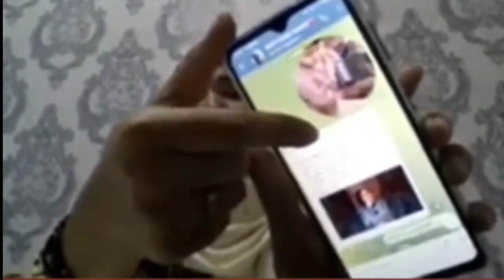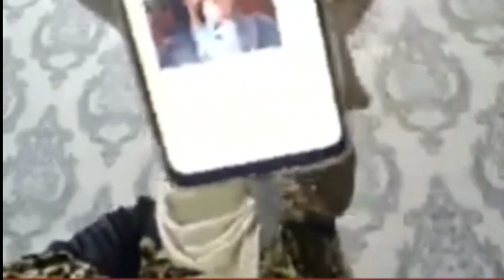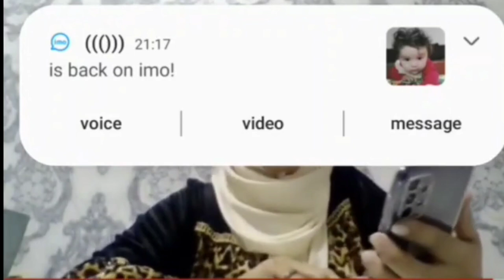оташ алемдар аëлидан мурожат видео!